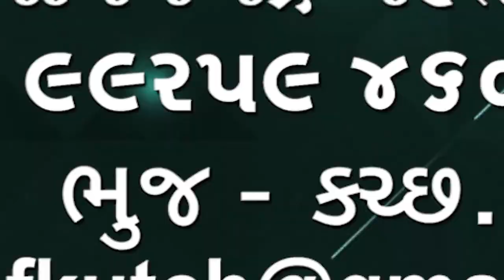બી જે પી સામે મુન્દ્રા ના કાયઁકરોનો રોષ કાર્યકરોનો મોરચો બનાવી અપક્ષ ઉમેદવાર ઊભા રાખશે